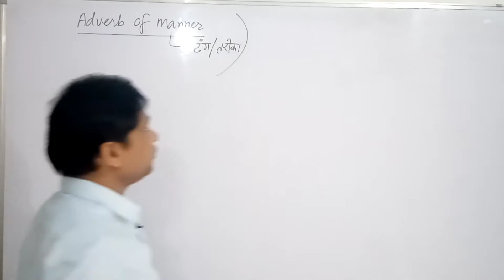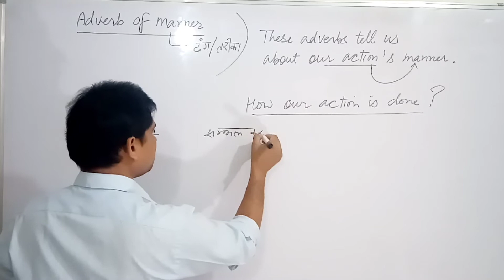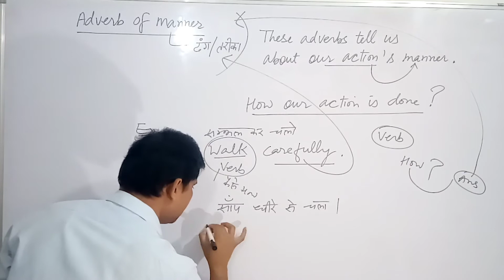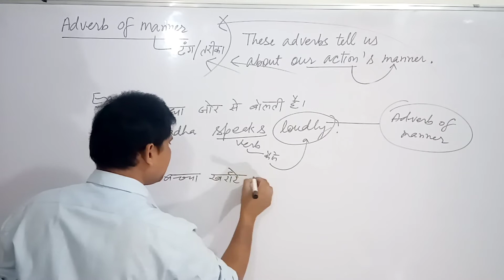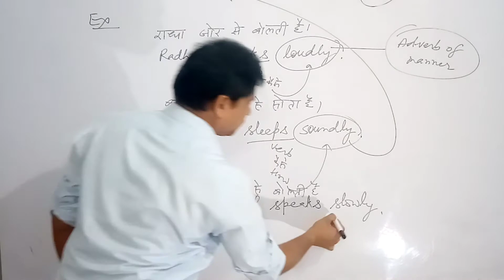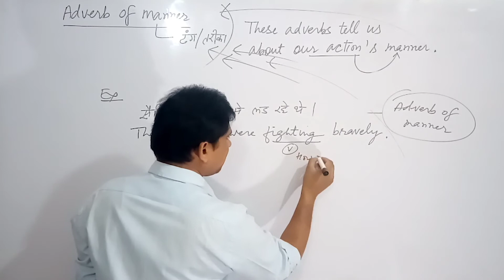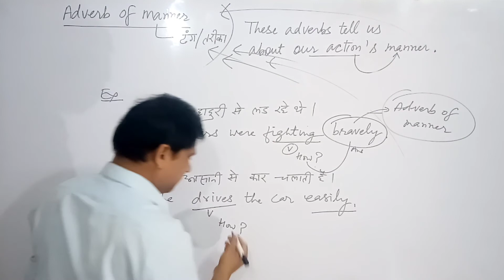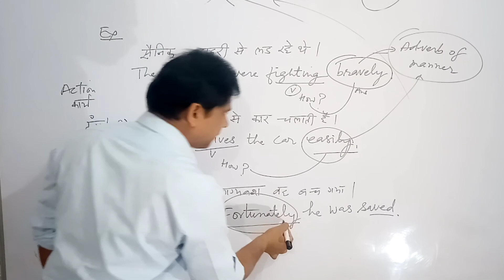Adverb of manner in hindi | Vipul classes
Through this video it is easily explained how to know  adverb of manner. This video will clear the concept of adverb of manner.
This video provides the simplest way of learning adverb of number.This video will be beneficial for all the categories of the students academic students as well as competitive students.

About the channels-Vipul classes

Our channel Vipul classes is always very keen to serve the students by providing them such type of educational videos through the channel so that the students might be benefited by attaining education online.

with regards
Vipul classes